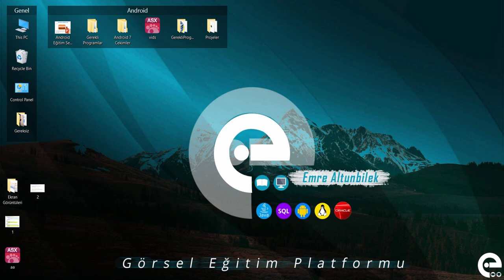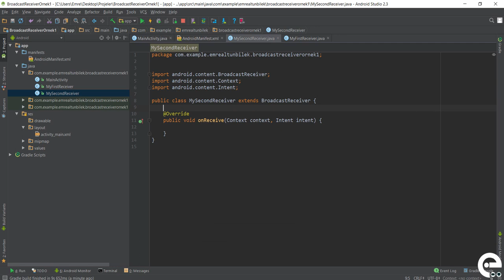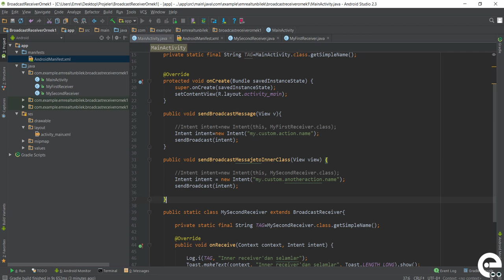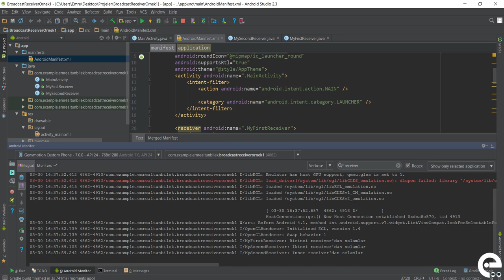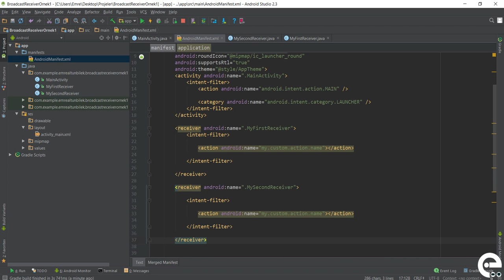4 Actionname ile Broadcast Receiver | Android Broadcast Receiver ve Service Dersleri